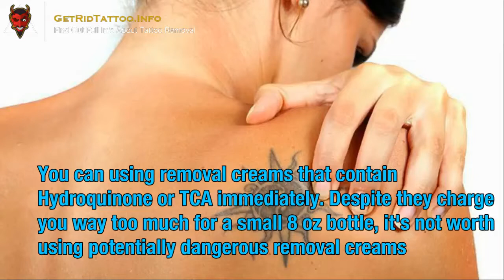Laser Tattoo Removal Procedure – Everything you need to know about tattoo removing.